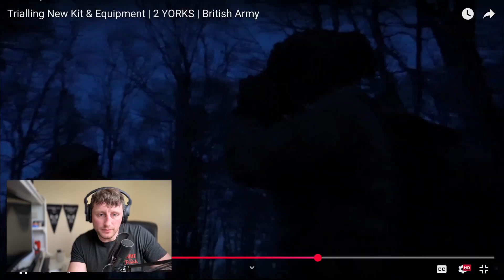Future of WARFARE Britain's Cutting Edge Battlefield Tech!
Explore the future of warfare with Britain's cutting-edge battlefield technology! From advanced drones to situational awareness aids, we're taking a closer look at the innovative systems that will shape the modern battlefield. With the British Army investing heavily in R&D, the future of warfare is set to be transformed by artificial intelligence, autonomous systems, and cyber warfare. Join us as we delve into the latest developments in British military technology and explore how these advancements will change the face of modern warfare.

Amazon Store